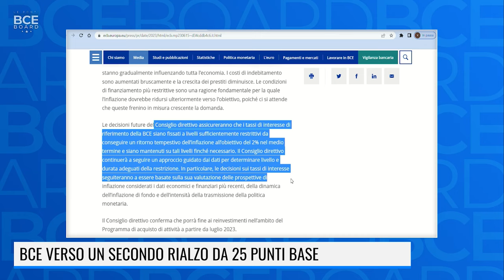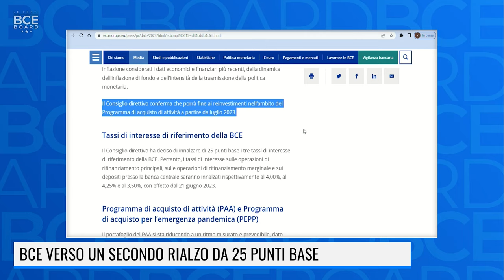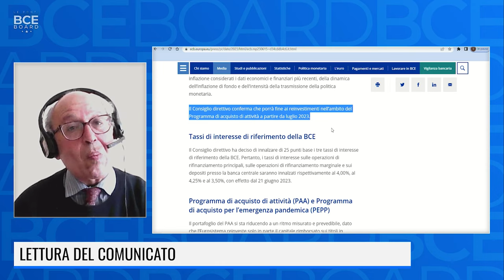LA BCE STA DIVENTANDO LA NUOVA FED?